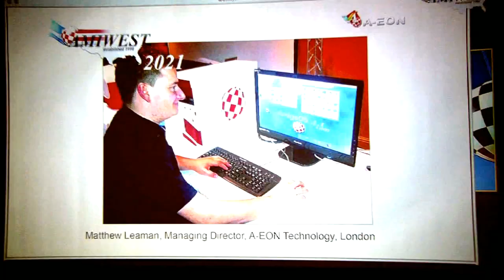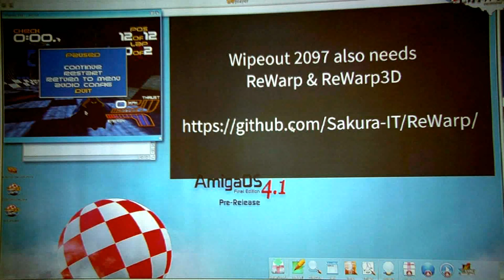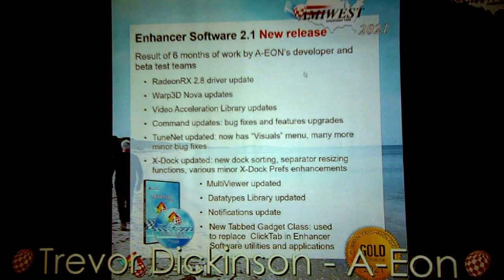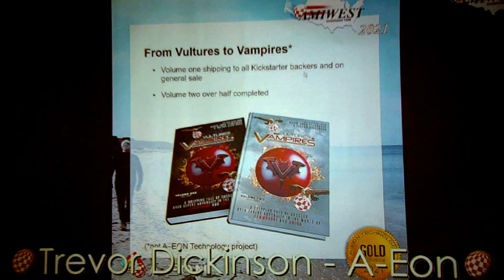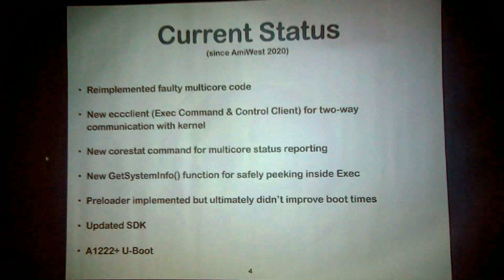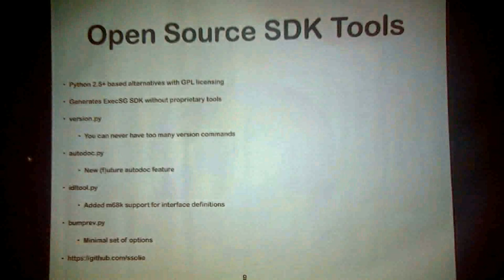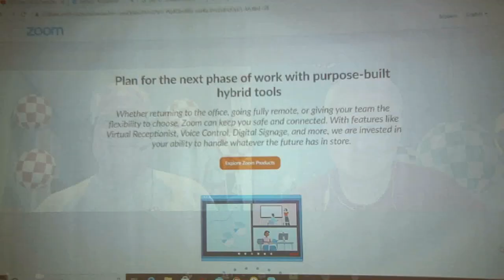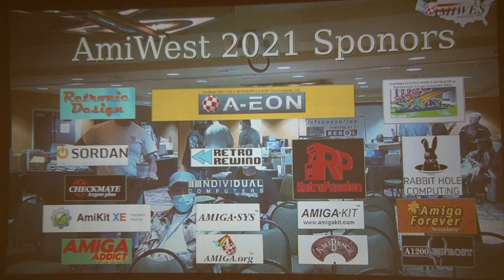Leaman/de Ruiter/Dickinson/Solie at Amiwest 2021 (HD)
This is the high-definition version of the original found at

Matthew Leaman, Hans de Ruiter, Trevor Dickinson, and Steven Solie speak about the AmigaOne 1222, Amiga OS 4.1, and more. Filmed on Oct. 16 in Sacramento, California, USA by Bernardo